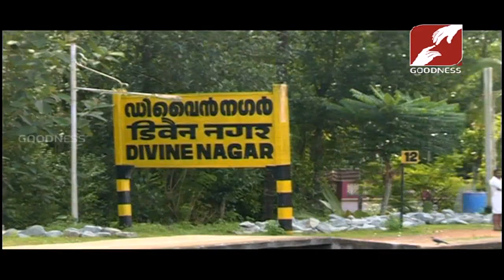DIVINE VOICE | FR VARGHESE THURUTHICHIRA | ഭൂമിയുടെ ഉപ്പും, ലോകത്തിൻെറ പ്രകാശവും ആയിത്തീരുക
ഭൂമിയുടെ  ഉപ്പും,  ലോകത്തിൻെറ പ്രകാശവും  ആയിത്തീരുക
DIVINE VOICE | FR VARGHESE THURUTHICHIRA |